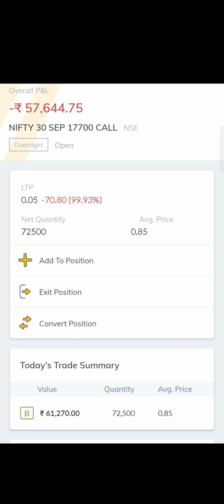Options Trading-57600 Rs LOSS TODAY- 5 Biggest Mistakes to Avoid in Options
Open Demat account in Paytm money with zero KYC charges & no platform usage charges for 3 months and you will enjoy free brokerage of Rs 300 till starting 3 months if you use my link to open your demat account in paytm money. Use this link: